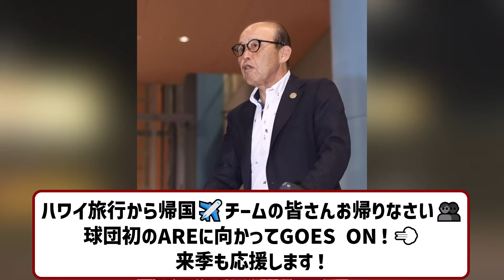阪神の優勝旅行メンバーハワイから帰国 【2ch】【5ch】【反応】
◆幸せな虎、そらそうよ 単行本（ソフトカバー） – 2023/12/12発売

◆阪神タイガース週めくり 2024年 カレンダー

2ch5chの気になる野球のスレッドを中心に反応を動画にしてます。

引用元　X（旧Twitter）

VOICEVOX:ずんだもん
VOICEVOX:四国めたん
VOICEVOX:玄野武宏
VOICEVOX:白上虎太郎
VOICEVOX:ナースロボ＿タイプＴ